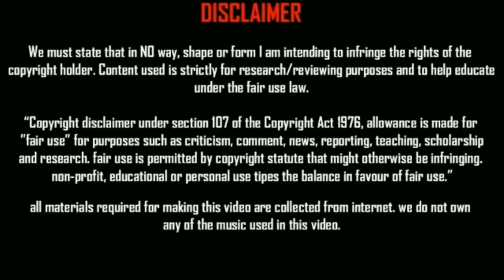Lallianzuala Chhangte || The Rising Star || Best Goals & Performance (HD)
Lallianzuala Chhangte (born 8 June 1997) is an Indian professional footballer who plays for Delhi Dynamos in the Indian Super League.

Youth career[edit]
Lallianzuala was picked up by DSK Shivajians's Liverpool International Football Academy in 2014 to play for their under-18 team's debut season in the 2014-15 I-League U19 season by Liverpool youth coaches at the academy. He finished the season as the top scorer in the league with 16 goals and helped his team qualify for the final round where they finished 7th.[1] Impressed with his form, India U19's coach Lee Johnson called him up to represent the AIFF in the 2015 FAM-FRENZ Asia U-18 Champions Trophy season, where the team reached the semi finals before losing to Japan's Kashima Antlers over two legs.[2][3] He was retained by DSK to play in the re-formatted 2015–16 I-League U18, where he helped his team qualify for the final round again with 9 goals in the Maharashtra zone. DSK finished 3rd in the final round of the plays offs, where he scored 2 more goals, thus taking his tally to 11 for the season. [4]

In March 2016, Lallianzuala along with club teammate Jerry Mawihmingthanga trained at Liverpool's youth academy at Kirkby after impressing the youth coaches at DSK's LFC academy in India.[5]

NorthEast United (loan)[edit]
On 16 May 2016 it was announced that Chhangte would join Indian Super League side NorthEast United on loan for the 2016 ISL season.[6] He made his debut for the club on 5 November 2016 against Mumbai City. He came on as a 74th minute substitute for Robin Gurung as NorthEast United lost 1–0.[7] After NorthEast United failed to qualify for the finals, Chhangte returned to DSK Shivajians, having played only one match for the ISL side.[8]

International career[edit]
Lallianzuala represented India U19s for the 2016 AFC U-19 Championship qualification, appearing three times in a disappointing campaign.[9] He was called up for Indian squad for 2015 SAFF Championship.[10] and made his debut for India on 25 December 2015 against Sri Lanka when he was substituted for Robin Singh in 77th minute with India winning the match 2–0.[11] He became 502nd player to represent the Indian national team.[12] On 27 December 2015, Chhangte scored 2 goals for India in their 4–1 win over Nepal in the 2015 SAFF Championship.[13] With the goals, he became the second youngest goalscorer for India's senior national team.[14]

Career statistics[edit]
As of 14 January 2018[15]
Club Season League League Cup Domestic Cup Continental Total
Division Apps Goals Apps Goals Apps Goals Apps Goals Apps Goals
DSK Shivajians 2016–17 I-League 17 1 3 0 — — — — 20 1
NorthEast United (loan) 2016 ISL 1 0 — — — — — — 1 0
Delhi Dynamos 2017–18 ISL 10 2 — — — — — — 10 2
Career total 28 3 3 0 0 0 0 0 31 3
National team statistics[edit]
As of 13 August 2016 [16]
India national team
Year Apps Goals
2015 3 2
2016 1 0